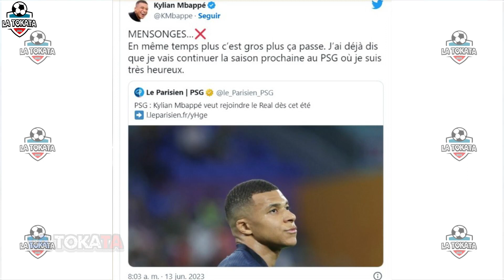🚨¡DIOS MÍO! Mbappe Nuevamente Se BURLA Del Real Madrid Y CONFIRMAR esta DECISIÓN Sobre Su FUTURO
Kylian Mbappé desmiente su paso al Real Madrid en medio de polémica por el PSG
Kylian Mbappé, jugador del PSG, expresó que no tenía intenciones de permanecer en el equipo más allá de 2024.

La Tokata: TODO LO QUE QUIERAS SABER ACERCA DE TUS JUGADORES FAVORITOS.